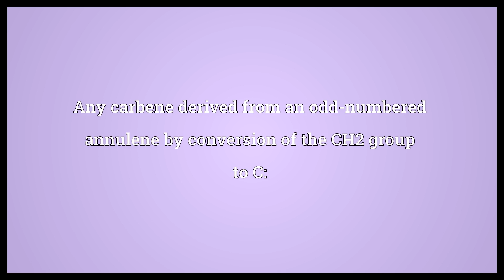Annulenylidene Meaning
Video shows what annulenylidene means. Any carbene derived from an odd-numbered annulene by conversion of the CH2 group to C:.  Annulenylidene Meaning. How to pronounce, definition audio dictionary. How to say annulenylidene. Powered by MaryTTS, Wiktionary